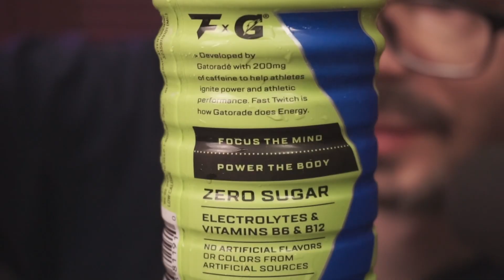Gatorade Fast Twitch Cool Blue Drink Overview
Taking a look at Gatorade's Fast Twitch Cool Blue drink meant for using before working out or sports. I purchased this drink and have not had contact with the manufacturer. Check it out through my links: